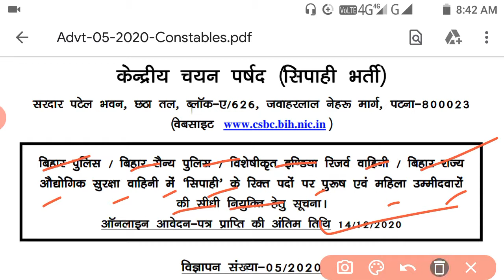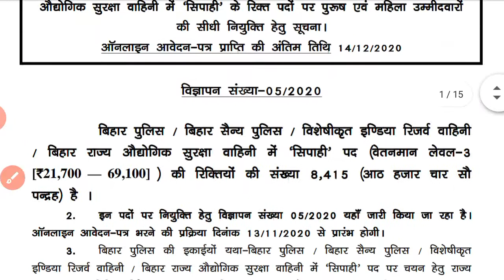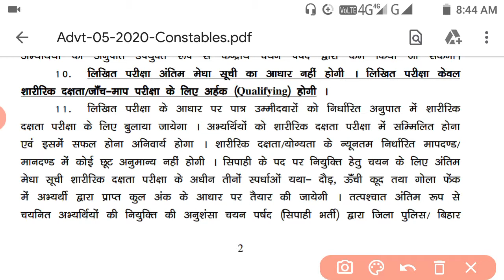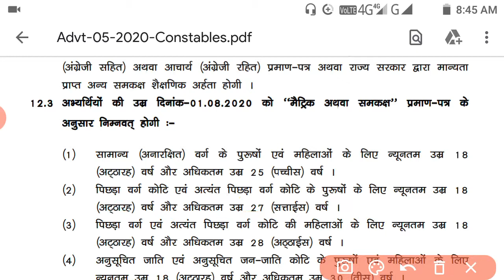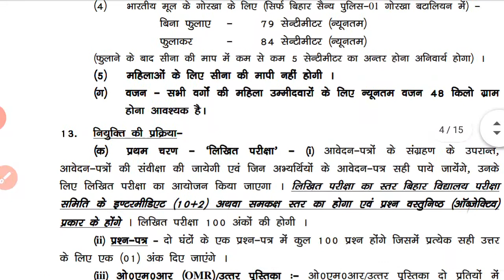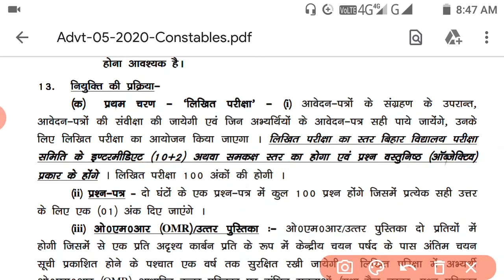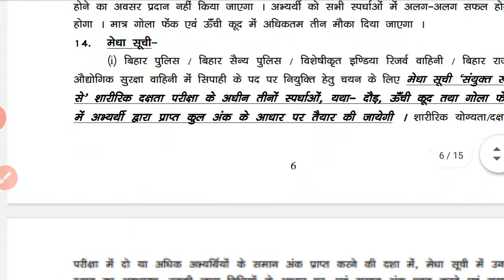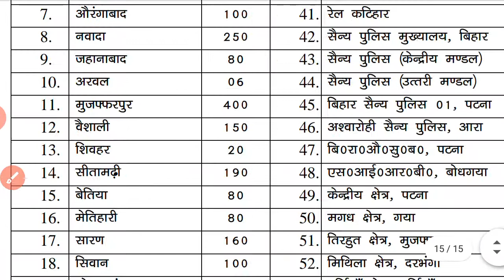Bihar police new vacancy 2020 , Csbc Bihar police new vacancy 8415 post,Bihar police official notice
बिहार पुलिस 8415 post

नोटिफिकेशन डाउनलोड करने के लिए निचे लिंक पर किल्क करे

Bihar police driver exam date 2020,

bihar police driver ka exam kab hoga,

Bihar police driver exam date,

 Bihar police driver 1722 exam date, Bihar police driver exam kab tak hoga,

Bihar police driver exam 2020, Bihar police driver exam kab hoga 2020, बिहार पुलिस ड्राईवर एग्ज़ाम डेट 2020,

Bihar police driver ka exam date 2020, Bihar police driver ka exam kab se hoga, Bihar police driver ka exam kab hoga 2020 ka,

_Bihar police driver ka exam kab hai,Bihar police driver admit card 2020,

_Bihar police driver admit card kab aayega, Bihar police driver ka admit card kab aayega,

_Bihar police driver ka admit card kab tak aayega, Bihar police constable driver admit card, बिहार पुलिस ड्राईवर का ऐडमिट कार्ड कब आयेगा,

_bihar police sipahi bharti 2020 latest news, bihar police latest news, bihar police driver ka latest news,

_bihar police breaking news,
Bihar police driver exam date 2020, bihar police driver ka exam kab hoga, Bihar police driver exam date,

Bihar police driver 8415 exam date,

Bihar police driver exam kab tak hoga, Bihar police driver exam 2020, Bihar police driver exam kab hoga 2020,

बिहार पुलिस ड्राईवर एग्ज़ाम डेट 2020, Bihar police driver ka exam date 2020,

Bihar police driver ka exam kab se hoga, Bihar police driver ka exam kab hoga 2020 ka, Bihar police driver ka exam kab hai,Bihar police driver admit card 2020,

Bihar police driver admit card kab aayega, Bihar police driver ka admit card kab aayega, Bihar police driver ka admit card kab tak aayega,

Bihar police constable driver admit card, बिहार पुलिस ड्राईवर का ऐडमिट कार्ड कब आयेगा, bihar police sipahi bharti 2020 latest news, bihar police latest news,

bihar police driver ka latest news, bihar police breaking news,

bihar police driver latest news, csbc latest news,devesh deo, deveshdeo,deveshdev,